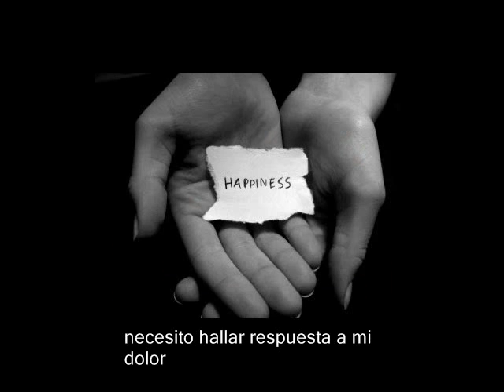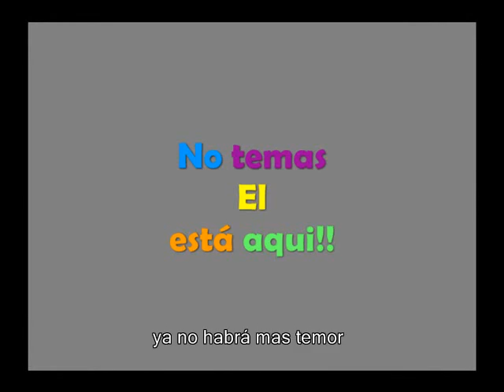Quebrantaté - Melodie joy with lyrics on screen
tema de melodie joy quebrantate con letra en la pantalla